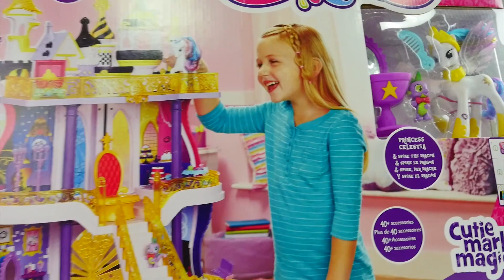Wir packen Spielzeug aus - My Little Pony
Magst Du MyLittlePony? Dann wird Dir dieses Video gefallen. Wir wollen Prinzessin 👑Celestias Schloss auspacken und es aufbauen. Celestias Freund Spike ist auch da. Gemeinsam erkunden sie das tolle Schloss.

Willkommen im Spielzeug Wunderland! Hier warten die tollsten Abenteuer mit Monster High, MyLittlePony und anderen Spielsachen auf Dich. Mädels werden hier voll und ganz auf ihre Kosten kommen, denn mit unseren Spielsachen haben wir jede Menge Spaß.